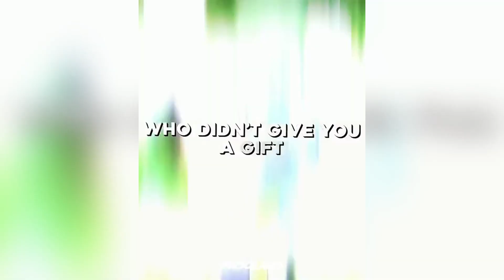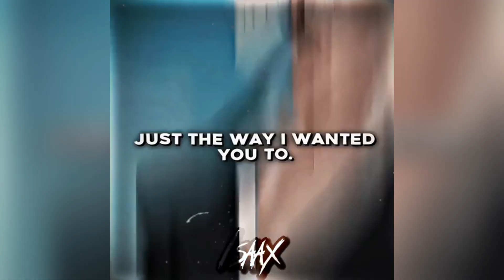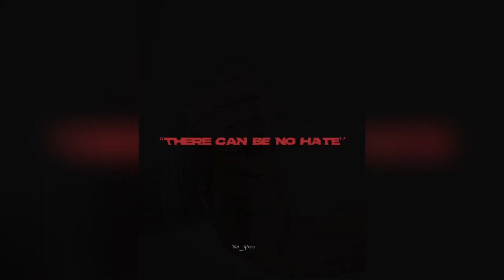Badass Tiktok Edits 🔥| Tiktok Express Compilation🥶 |Part 13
CREATORS